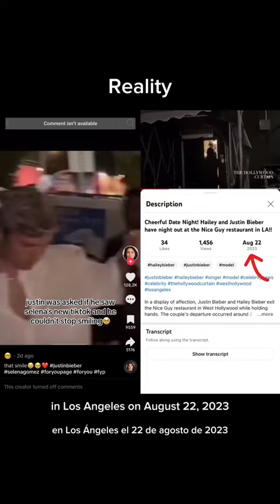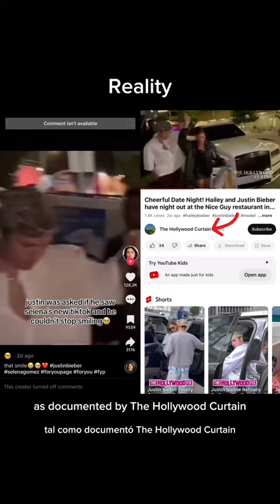What they want you to see VS Reality